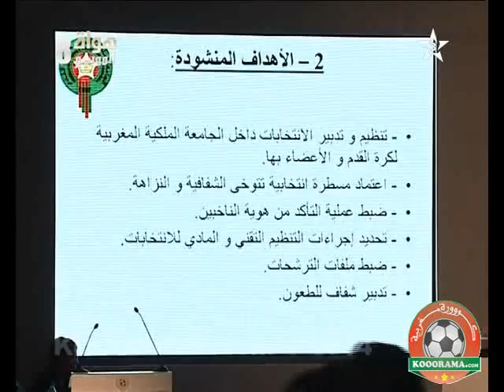برنامج هواة الموسم الثامن حلقة كاملة 17- 04 -2014